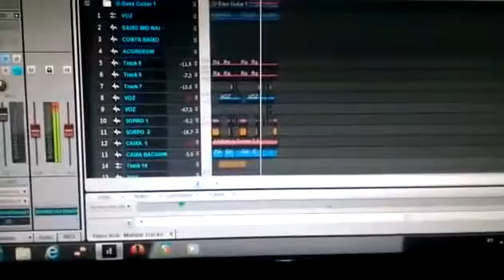compositor Claudinei da Silva /Introdução e Refrão Noite de Gala/Fica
Contato para pedido de liberação de composições  é .